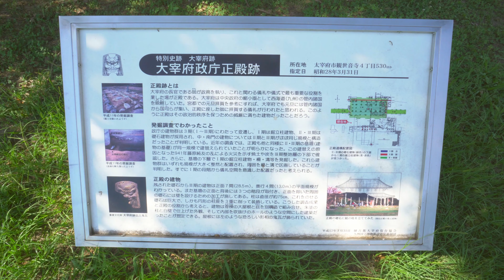Two Days Trip To Fukuoka Japan In Summer 2019 First Day /Weebill Lab a6500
Lens Sel16f28＋Vcl-Ecu1
Gimbal Zhiyun Weebill Lab
Music
      1 Dawn  ( 音の國 )
      3 Peritunematerial Shizuma3 ( Peritune )
      5 風のない散歩道（音楽の卵）

令和初の泊付の一人旅をしてみました。行先は適当に選択してしまいました。(^-^;
いつもの適当な撮影と適当な編集です。(^▽^😉